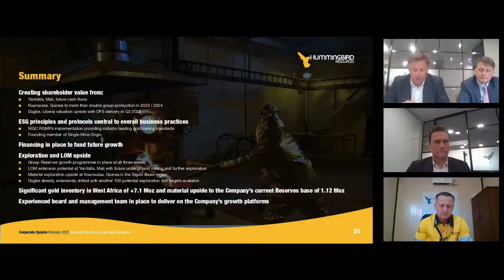SNAPSHOT HUMMINGBIRD RESOURCES PLC Q4 2021 OPERATIONAL UPDATE AND 2022 OUTLOOK